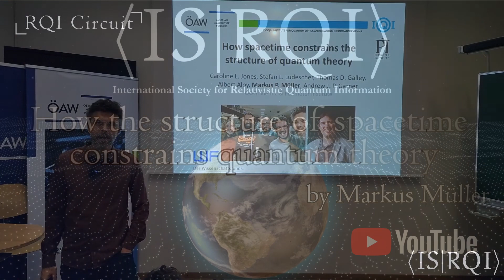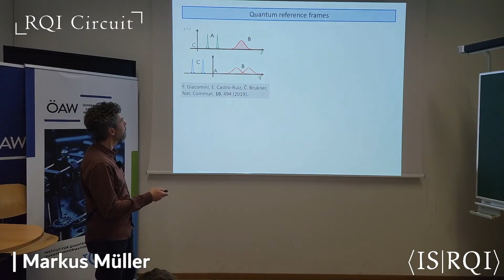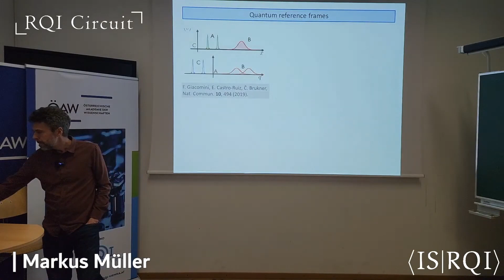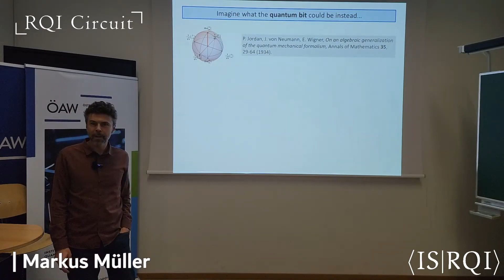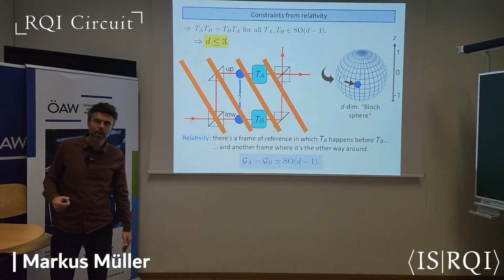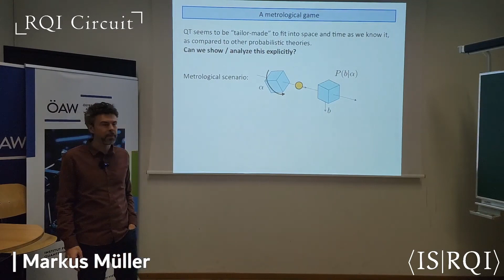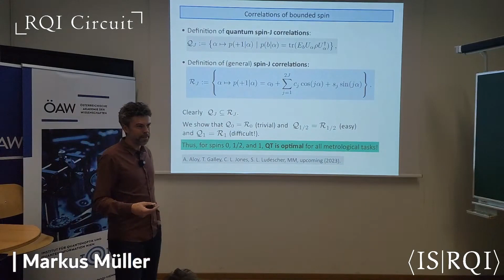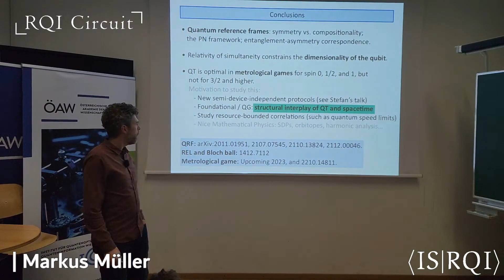Markus Muller: How spacetime constraints the structure of quantum theory - RQI Circuit Vienna 2023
Title: How spacetime constraints the structure of quantum theory

Abstract: In the talk, I will describe two complementary but related research directions of our group: 1) the conceptual and mathematically rigorous treatment of quantum reference frames; and 2) insights into how spacetime and quantum physics mutually constrain each other. Topic 2 utilizes quantum foundations techniques like generalized probabilistic theories and the (semi-)device-independent approach, and it turns out that these tools enable us to obtain fascinating insights into the relation between space, time and probabilities. As examples, I will present a recent paper establishing a one-to-one correspondence between the amount of entanglement in the Page-Wootters mechanism and the amount of time-translation asymmetry that the imperfect clock generates (Phys. Rev. Lett. 129, 260402, 2022), and an earlier result relating the three-dimensionality of the qubit Bloch ball to relativity of simultaneity (Proc. R. Soc. A 473, 20170596, 2017). After this talk, Stefan Ludescher will present a result on “spacetime boxes”, namely a semi-device-independent randomness generation scheme whose security relies only on spatial symmetries and not on the validity of quantum theory (arXiv:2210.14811).

Talk delivered at IQOQI Vienna on November 10th 2023.

Broadcast and editing by Rick Perche.